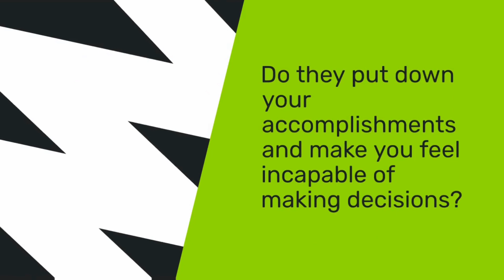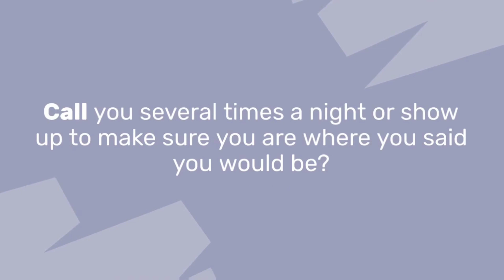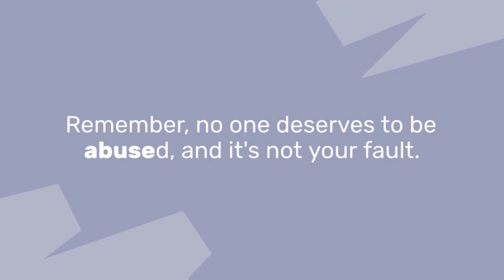Signs of Domestic Abuse